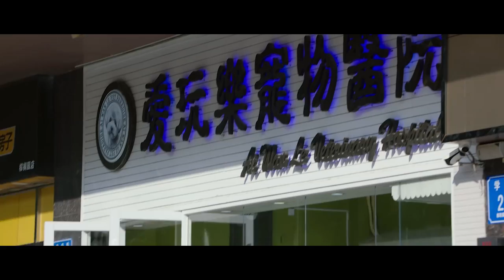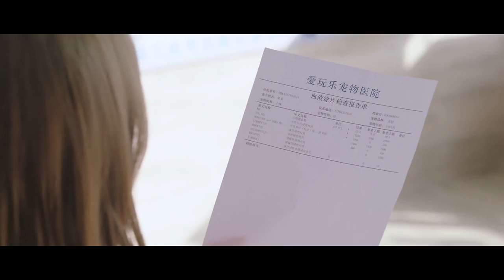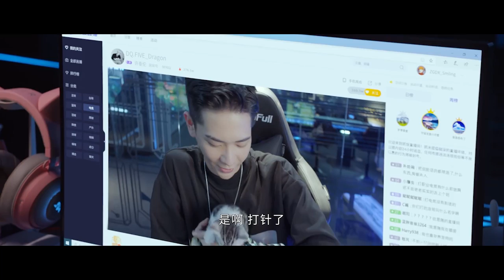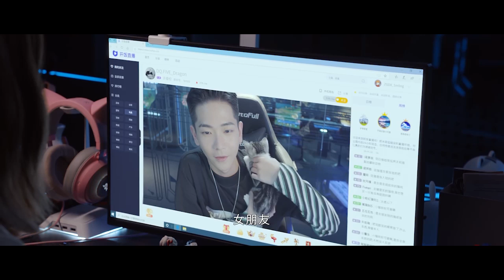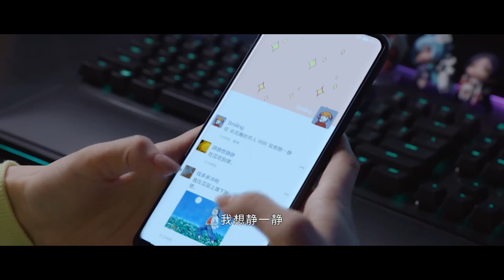【摸手示爱】再不出手，程潇就要跟别人跑了，许凯大手握住程潇的小手，以开玩笑的口吻问程潇要不要试试，程潇回应惊人，许凯赶紧喝口水压惊。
xukai chengxiao 你微笑时很美 Falling Into Your Smile#追剧猫#甜甜的爱#霸道总裁#许凯#程潇#翟潇闻#姚弛#周翊然#王若珊#米热#灵超#高寒